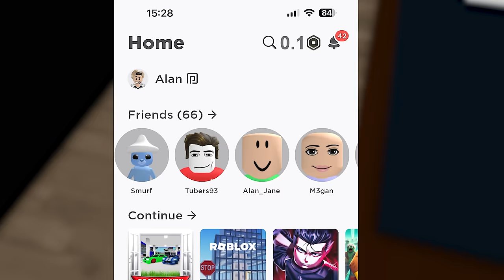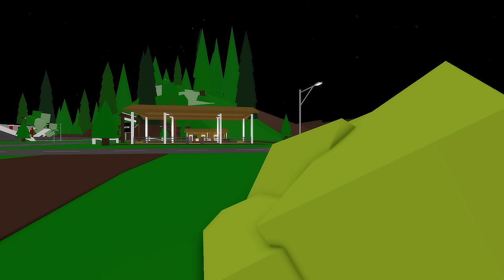FIVE NIGHTS AT FREDDY'S FULL MOVIE IN ROBLOX - Brookhaven 🏡RP Funny Moments (Full Movie)